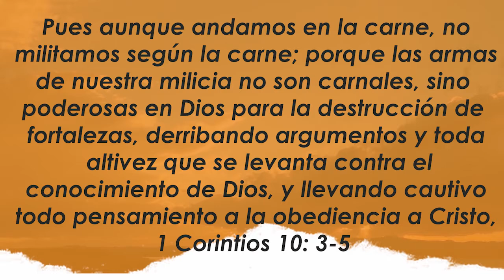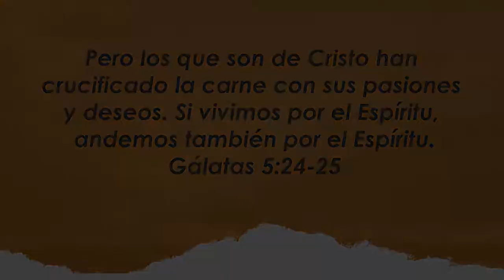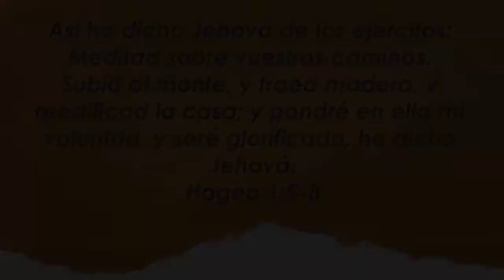Centro Familiar de Adoración | Devocionales en casa | Viernes 04/09/20 | Lidia y David Hoogendoorn